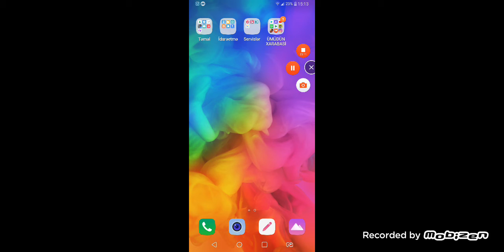PLANT VS ZOMBİE-PART1